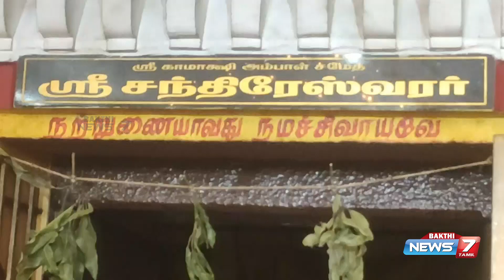மகா சிவராத்திரி முன்னிட்டு ஈஸ்வரனை திருமால் மீன் வடிவில் வந்து வழிபட்ட தளத்தில் சிறப்பு அபிஷேகம்